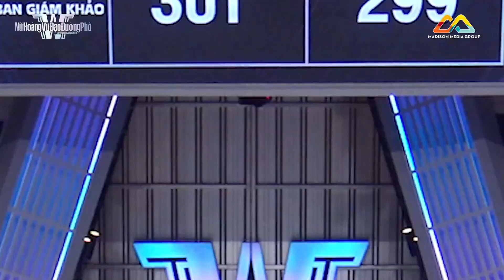[SWFVN/TEASER EP.7] CÔNG BỐ ĐIỂM SỐ NHIỆM VỤ K-POP | CĂNG THẲNG GIỮA CÁC THÀNH VIÊN LÊN CAO TRÀO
Bản quyền thuộc về Madison Media Group